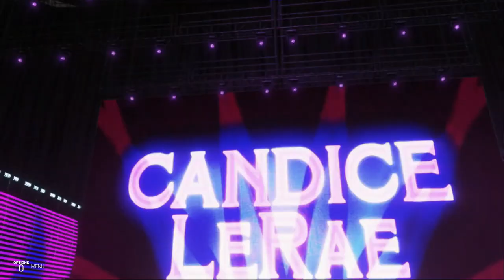WWE Evolution| WWE 2k19 Universe Mode Ep.44 "Tag Team Playa"